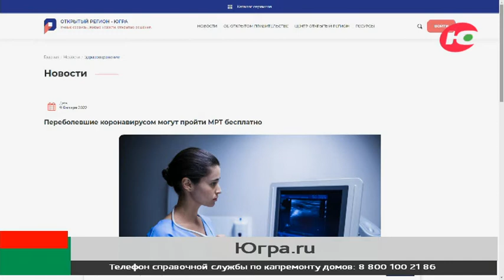Югорчане, переболевшие коронавирусом, смогут бесплатно сделать МРТ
МРТ для переболевших COVID-19 станет бесплатным. Югорчане, переболевшие коронавирусом, могут бесплатно пройти МРТ.